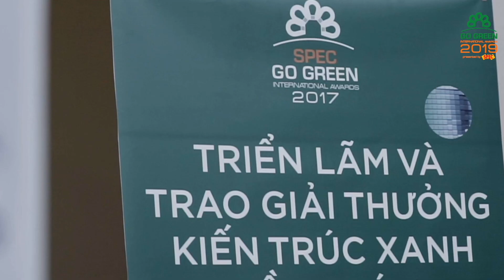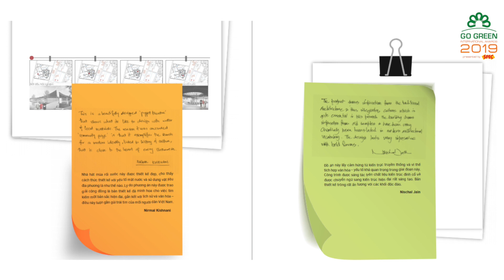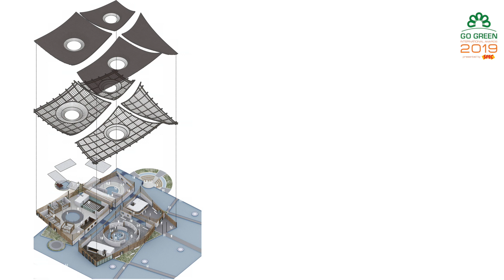Phỏng vấn Giải Cộng đồng SV 2019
Chúc mừng Sinh Viên Lê Trung Kiên | Trường ĐH Kiến trúc Hà Nội với đồ án Trung tâm văn hóa Đào Thục đã đoạt giải Cộng đồng SV 2019.
“SPEC Go Green International Awards” là một giải kiến trúc danh giá dành cho kiến trúc sư trẻ và sinh viên kiến trúc tại Việt Nam và khu vực Châu Á suốt nhiều năm liền do nhãn hàng SPEC thuộc Tập đoàn 4 Oranges tài trợ dưới sự bảo trợ thông tin của Hội KTSVN.